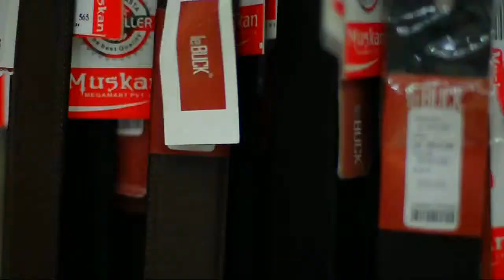Muskaan Mega Mart Ad Commercial film by Regi Milton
This film was shot in available light conditions with DSLR Nikon D-90